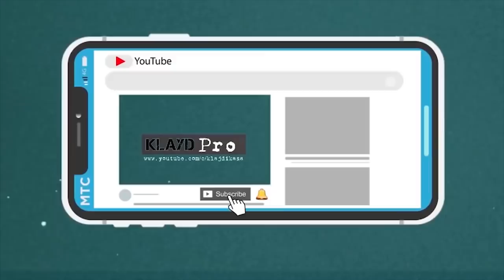12 Gjeagjeza - Zbuloni Nëse Jeni Detektivi Më i Mirë në YouTube | KlaydPro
KlaydPro 12 Gjeagjeza - Zbuloni Nëse Jeni Detektivi Më i Mirë në YouTube | KlaydPro Klayd Pro

gjëagjëzë,
gjëagjëza misteri,
KlaydPro gjëagjëza,
Klayd Pro gjëagjëza
gjëagjëza Shqip,
gjëagjëza Shqiptare,